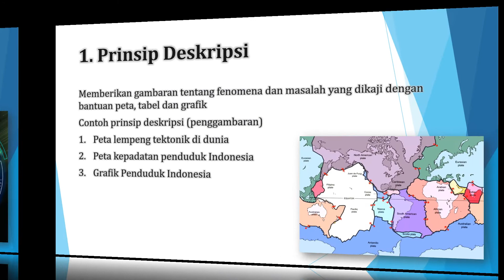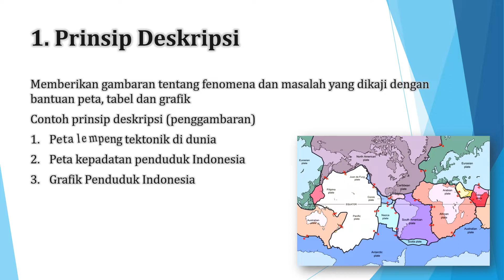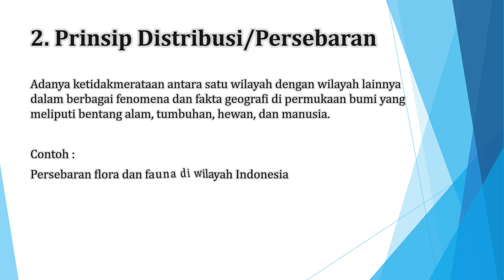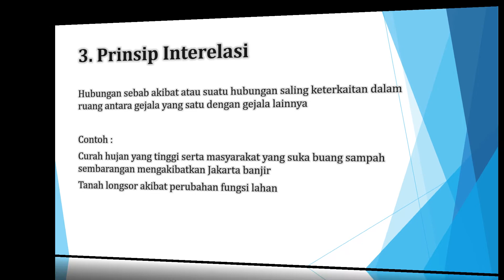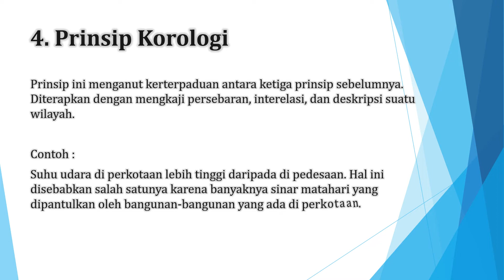Prinsip Geografi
Prinsip adalah dasar yang digunakan oleh geografi dalam mengkaji dan menganalisis  gejala-gejala yang terjadi.
ada 4 prinsip yang dijadikan patokan dalam mengkaji gejala geografi yaitu:

Prinsip Deskripsi
Prinsip Distribusi
Prinsip Interelasi
Prinsip Korologi